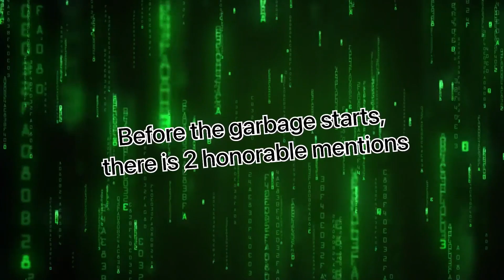Top 5 WORST NoCap songs (no unreleased)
Y’all can’t see the dislikes so this video valid 🤣